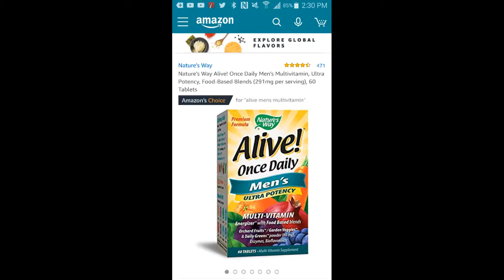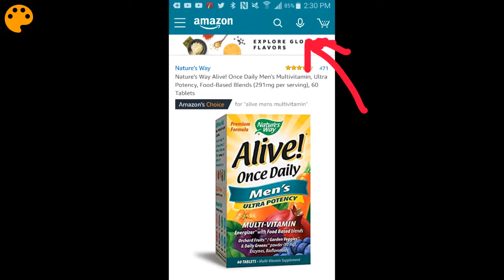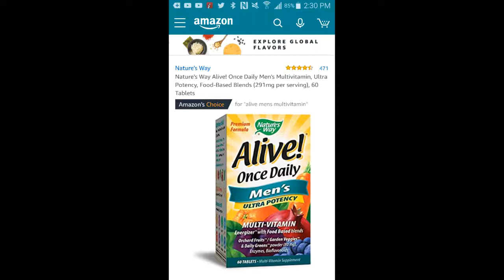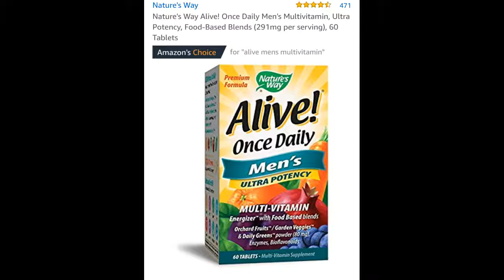Amazon's Invasion Of Privacy (I Was Handed A Gummi-Vitamin, & Suddenly A Vitamin Ad Popped Up!!)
Hey, I hope this moment finds you doing well, & if not I send my best wishes in your direction. With this being said, I wanted to share something that just happned. I was handed a Gummi-Vitamin by my Momma, when suddenly an ad popped up at the top of my screen on my Inkpad Notepad app, which I was documenting a dream I had on this app. The add was for VITAMINS! My Momma had just handed me, a vitamin & this is what pops up! I find this to be a huge invasion of privacy & the fact that Amazon was able to know, in real time, or that the artifical intelligence running the apps & service, knew at the exact moment I was handed a vitamin, to give me a vitamin AD, is way to feaky!! Please let me know if this has happened to you. Our privacy privallage is pretty much gone in these times, which will only get more invasive as we move forward, I'm sure. I'm not being paranoid, I'm being concerned & felt I needed to share this. Much love, peace, & best of wishes to you all for safety & observation! God bless! ❤❤